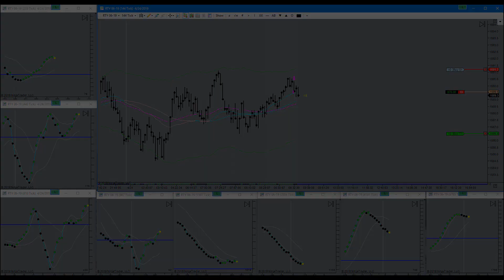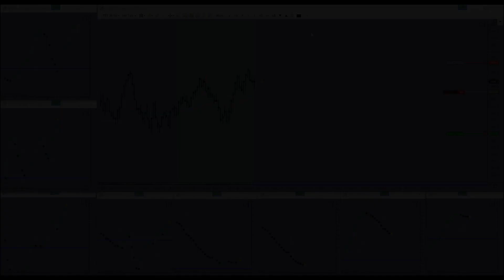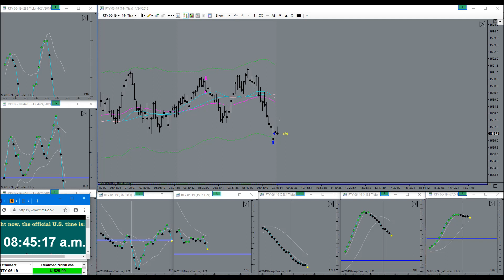Hitting Target On A Wing And A Prayer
Hitting Target On A Wing And A Prayer. Horst Trades RTY April 24th, 2019. How much time do you spend sitting in front of your computer trading EMini Futures on an average day? Possibly even “trend trading”? Trading all day long is a sign of confusion and imminent near-term account failure.